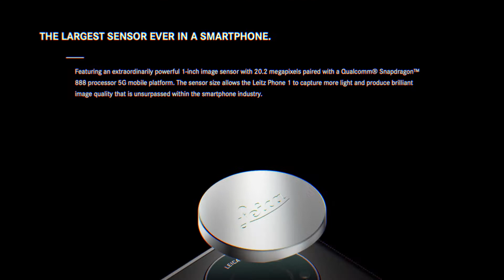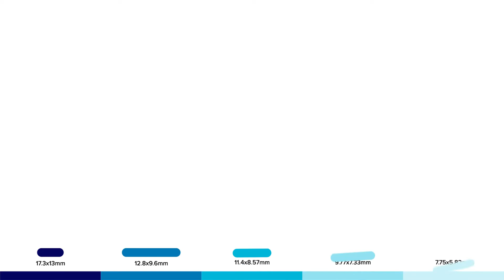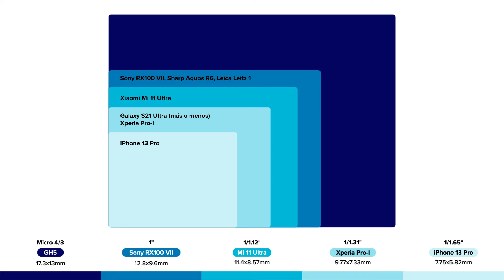Xperia Pro-I: ¿Revolución en fotografía móvil o sólo un celular caro?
Sony acaba de anunciar su nuevo Xperia Pro-I y no para de presumir sus características "sin precedentes", ¿será que vienen a cambiarlo todo? ¿o es mucho ruido y pocas nueces?